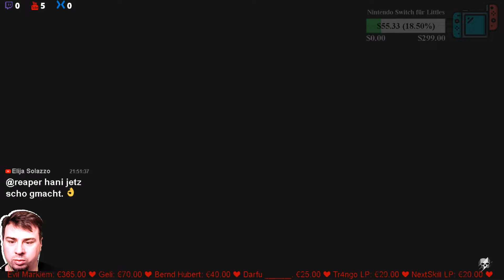Ghost Recon 004 🎮 MARKIEM LEGT SICH MIT AUTOS AN 🎮 Let's Play Tom Clancys GhostRecon Deutsch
✔ Hier gibt's ein Tom Clancy's Ghost Recon Wildlands - Playstation 4 Gameplay
✔ Tom Clancy's GhostRecon Wildlands in der PS4- Version, gespielt von Quitschi 2019

✔ PS4 Lets Play mit Quitschi seit dem 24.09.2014
✔ Möchtest du in Livestreams dabei sein? Hier gibt's Twitch, instagram, Facebook, usw.:

Produktbeschreibung
Ghost, eine legendäre US-amerikanische Elite-Spezialeinheit, wird hinter die feindlichen Linien geschickt, um für Chaos zu sorgen und die Allianz zwischen Kartell und korrupter Regierung zu destabilisieren und zu brechen.

Im Kampf gegen einen allmächtigen Gegner in einer gewaltigen und gewalttätigen Umwelt muss Ghost wichtige moralische Entscheidungen treffen und brutale Kämpfe austragen, um seine bisher gewagteste und gefährlichste Mission abzuschließen.

Tom Clancy’s Ghost Recon® Wildlands ist der erste Militär-Shooter in einer riesigen, gefährlichen und reaktiven offenen Welt, den man komplett im 4-Spieler-Koop oder solo spielen kann.

✔Aufgenommen mit folgendem System:
- Playstation 4
- Elgato
- Auna 900b

Mein Mikrofon:
Splitfish Frag FX - PS4- Maus: